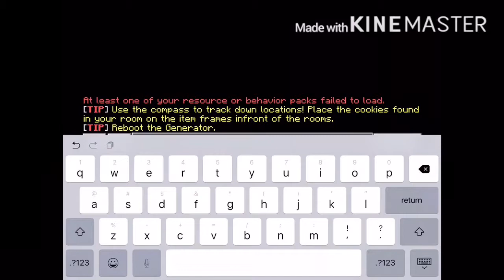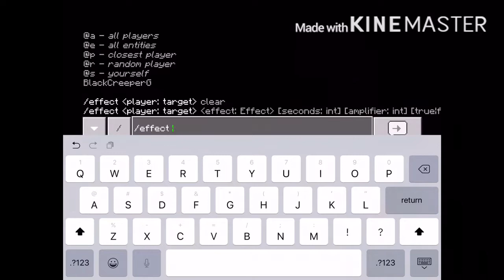Space Shenanigans part 1 season 1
Hey guys today I’m playing a new map series called Space Shenanigans! Hope u enjoy!